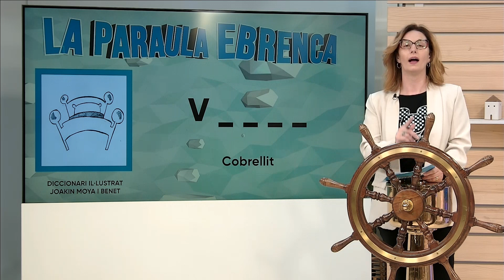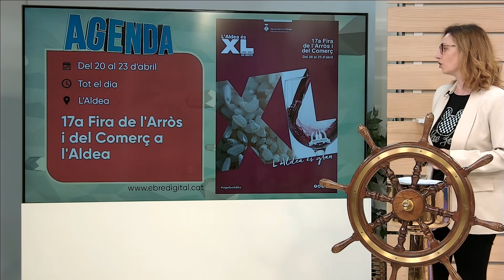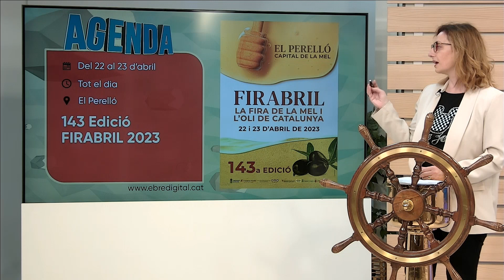L'Estret de Magallanes. Dimarts 18 d'abril